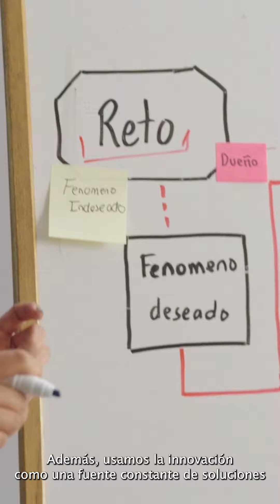La innovacion en un legado que tejemos juntos